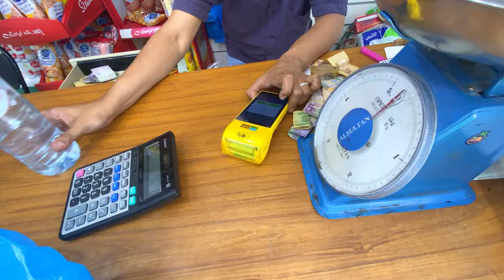Eid ul Fitr in masjid al Haram pak Imam Sahb Ne Kia Duwa Krwe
Welcome to My Vlog And Injoy My Video  Pleez Subscrib Me Youtub Chanal
Thanks you Four Watshinga
Sfdar soro vlog soro vlog new vlog vlog pakistani vlog
zain ul abideen vlog
umrah vlog
makkah vlog
youtube vlog
daily vlogs  vlige vlog  punjabi vlog
vlog video
umrah vlog
new videos
vlogs makkah
makkah shopping shoppingmall
new vlog in makkah
newvloh2024 vlog2024
umrah 2024
saudiaArab shoping mall
gold market  makkah new vlog youtub
umrah 2024 umrah Umrah
SaudiaArab Man Dally Roteen
new vlog makkah muk
Duniya Ki Sab Se Unchi Masjid Near Masjid Al Haram pak
makkah life
umrah vlog
makkah vlog
youtube vlog
vlog video
umrah vlog
new videos
vlogs makkah
makkah shopping shoppingmall
newvloh2024 vlog2024
umrah 2024
saudiaArab shoping mall
makkah life
Duniya Ki Sabse Badi Masjid Al Haram pak Mein Iftar Aur Iftar Mein Kia Melta Hai
ramdan 2024 makkah
umrah 2024
ramdan 2024 makkah
umrah 2024